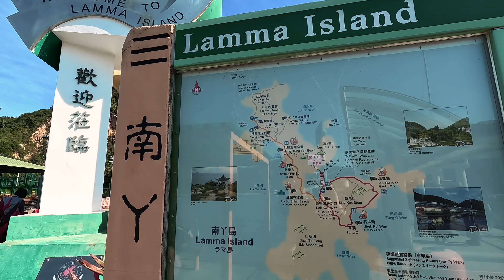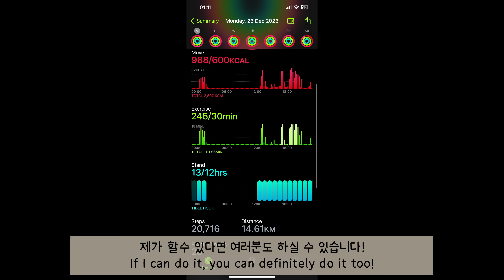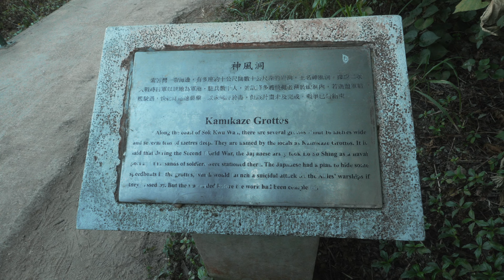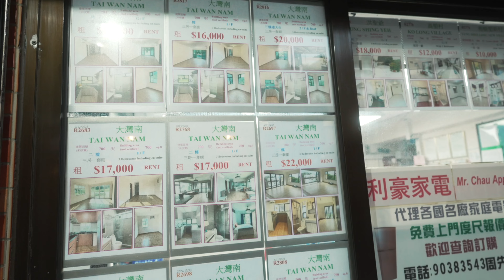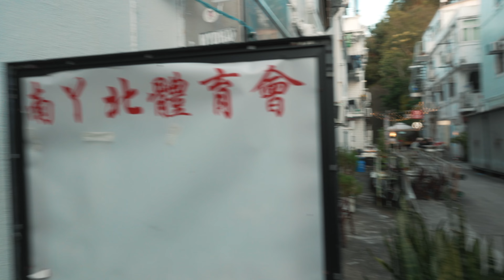[Hong Kong Vlog] 홍콩 브이로그- 주윤발 형님의 고향, 라마섬을 걸으며 1천칼로리 태우기. Walking tour of Lamma Island, Hong Kong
백수 홍콩 브이로그 3
2023년 크리스마스 데이.
퇴사하고 홍콩 여행 브이로그.
저는 시부모님과, 남편, 시댁 삼촌과 함께 홍콩에서 세번째로 큰 섬인 라마 섬에서 하루를 보냈습니다. 라마섬은 주윤발의 고향으로도 잘 알려져 있습니다.
홍콩에 도심만 보다가 배타고 나와서 고즈넉한 라마 섬을 걸으며 풍경을 감상 하니 정말 이국적인 느낌이 들더라구요.
영상으론 평화롭고 아름다운데 당일엔 2만 2천보 걷고 무려 거의 1천 칼로리를 태워 죽을뻔 했습니다 ㅋㅋㅋㅋ
여려분도 저와 함께 라마섬을 걸어서 투어 해보세요.

Hong Kong Vlog 3
2023 Christmas Day.
I spent Christmas with my husband, uncle-in-law and my parents-in-law. We spent the day in Lamma Island, the third largest island of Hong Kong.
Lamma Island is the birthplace of the famous movie star, Chow Yun Fat.
Lamma Island was very different from the city bustle of Hong Kong Island. It felt like a peaceful foreign land.
The footage of the island is so beautiful but on the day I nearly died walking 22K steps and burned almost 1000 Kcal from walking!
Come along with me on a walking tour of Lamma Island.